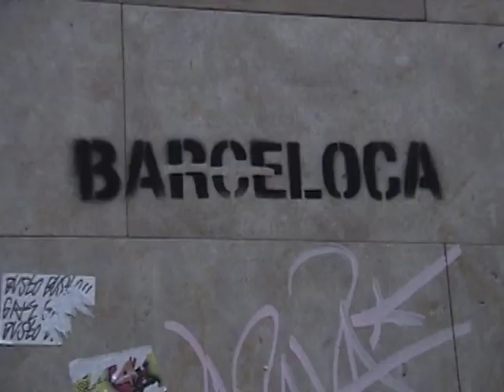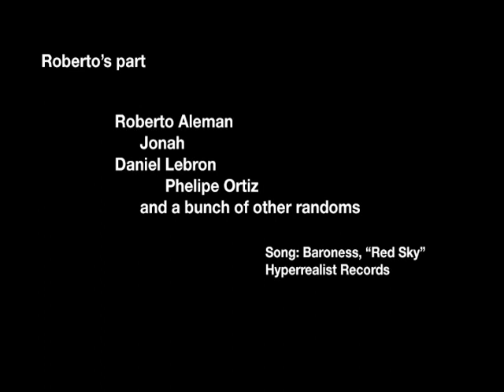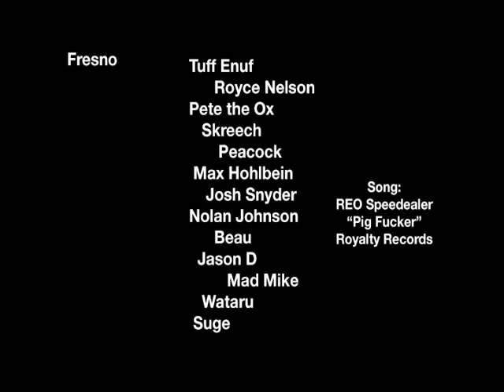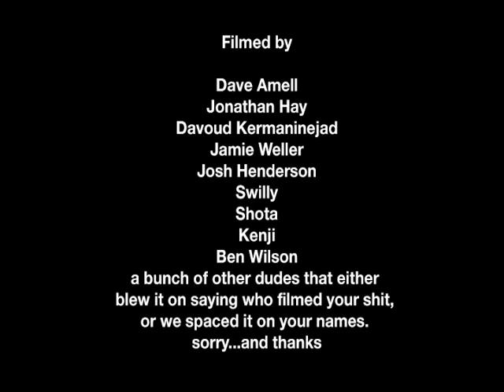CONCUSSION MAGAZINE - STRAIGHT TO THE BOTTOM - PART 01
Concussion Magazine Video Straight to the Bottom - Royce Nelson - Pete the Ox Colpits - Tony Farmer - etc